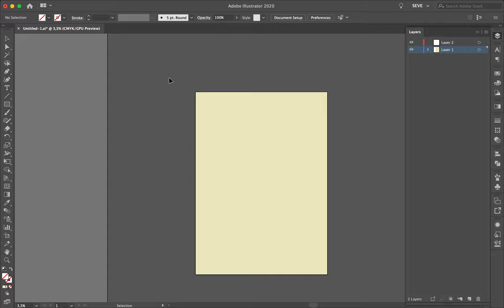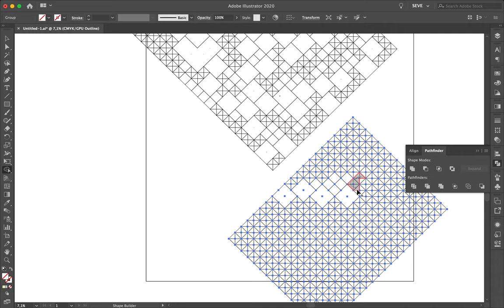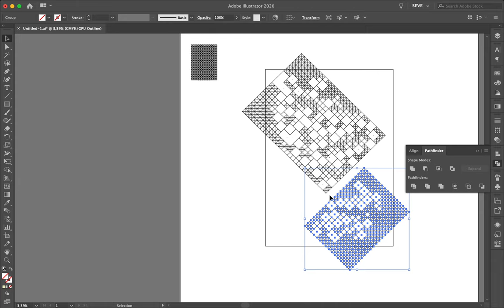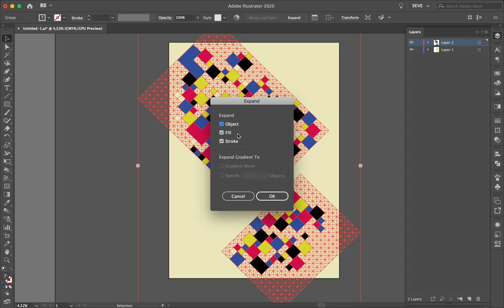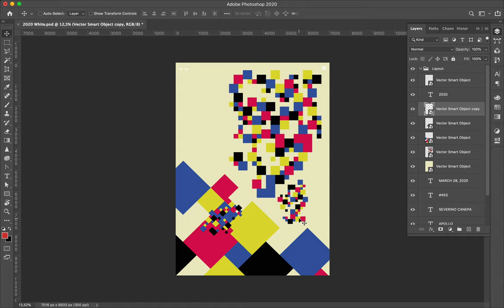Speed Art Poster Tutorial #453 Beau Haus #9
Beau Haus number 9 is a bit different than the other posters of the mini-series. It is a more "complex" design with more geometric shapes inside.